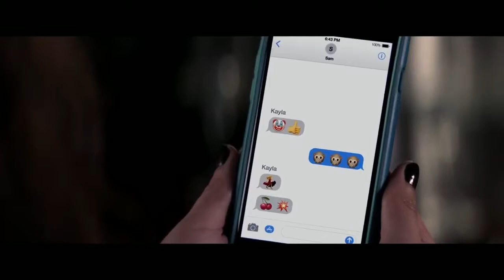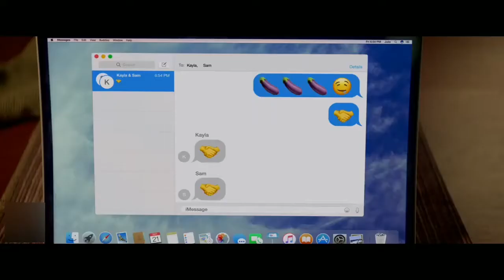Blockers Trailer 2018 John Cena Comedy Movie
Blockers Trailer - 2018 Comedy Movie starring John Cena, Leslie Mann and Ike Barinholtz

About Blockers:
Three fathers try to stop their daughters from having sex on Prom night.